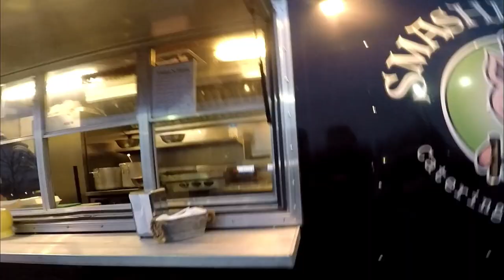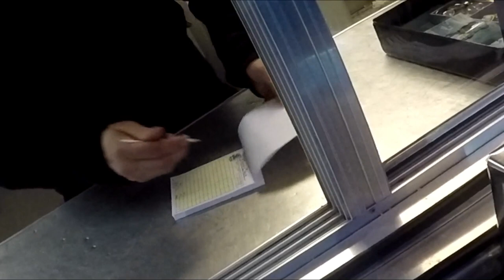BEST FOOD TRUCK AROUND "SMASHED APPLE"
Smashed Apple Trade Co Kitchen